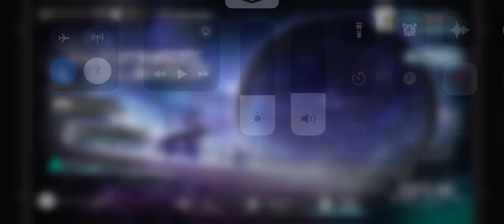IS#4 END4 A12